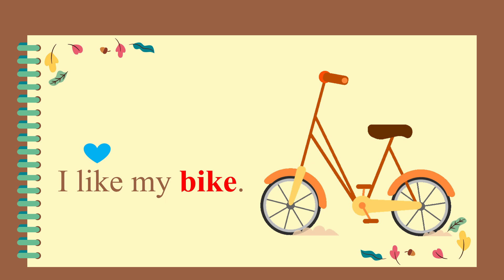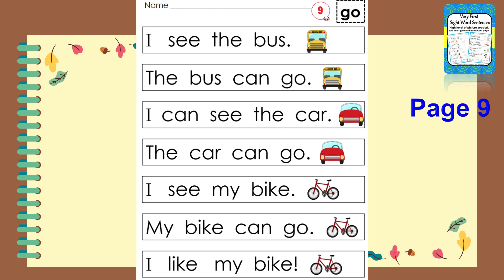Go - Very First Sight Word Sentences - page 9